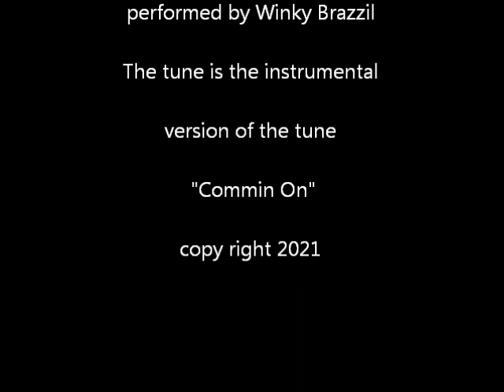126 after the holiday farm fire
Rode "Molly" my Streetbob up to Blue River to show how the area looks after the 2020 Holiday Farm fire.